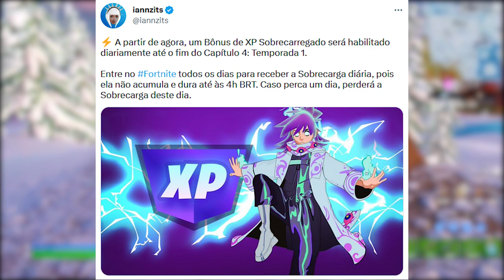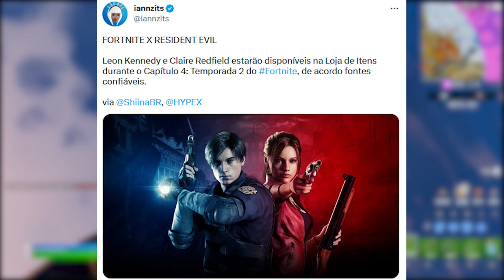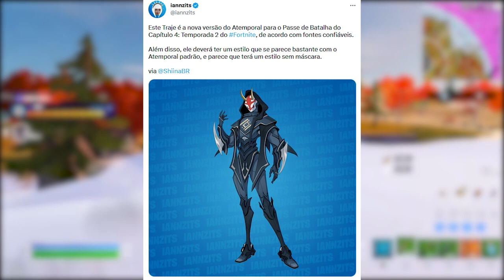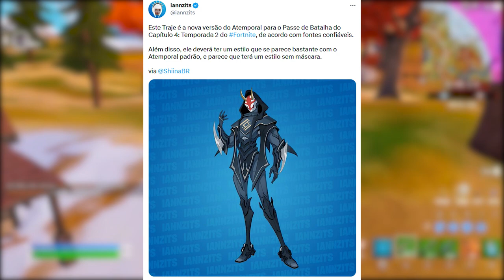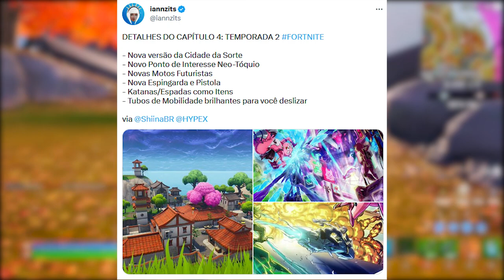TEMPORADA 2: NEO TOKYO! MAPA, TEMA, SKINS...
Fala gurizada, nesse vídeo comento detalhes da temporada 2 do Fortnite, novas skins, mapa e mais. Espero que gostem :)

Programa para editar: Adobe Premiere